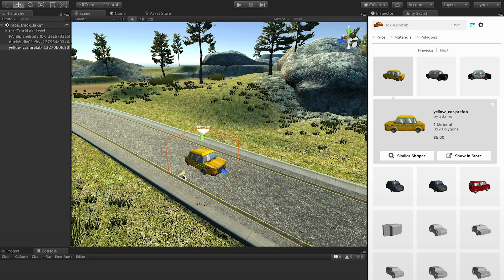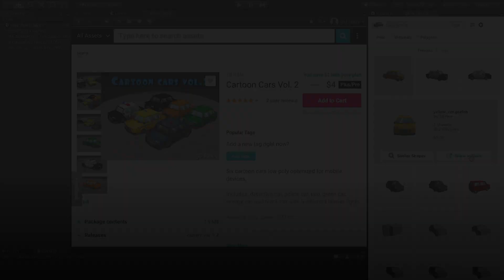Unity Visual Search by Resonai: Find 3D assets by text search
Unity Visual Search, powered by Resonai, is a free plugin that lets you easily search for 3D assets on the Asset Store, right inside Unity Editor. In this video, learn how to search for 3D assets by text.

Download the free Unity Visual Search plugin from the Asset Store